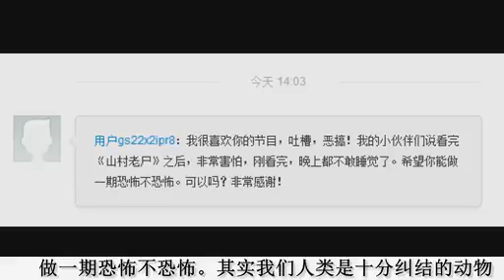唐唐神吐槽 笑尿版山村老尸 古惑仔坤哥乱入 36 标清